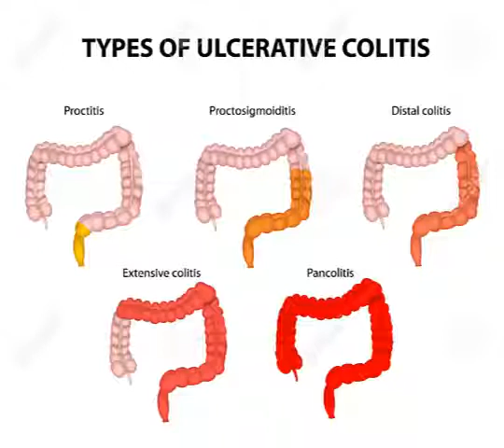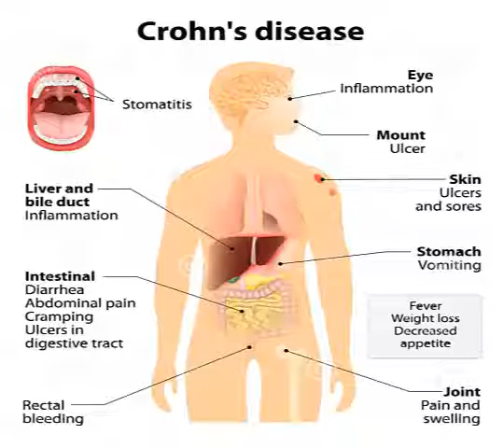Lezione 1: Morbo di Crohn e Rettocolite ulcerosa